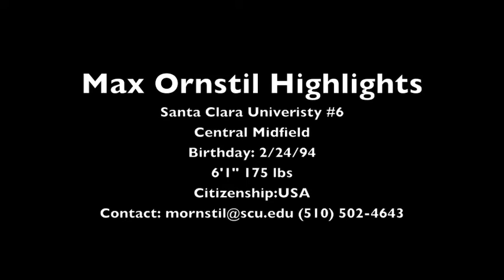Max Ornstil Highlight Video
Max Ornstil Highlights
Santa Clara Univeristy #6
Central Midfield
Birthday: 2/24/94
6'1" 175 lbs
Citizenship:USA